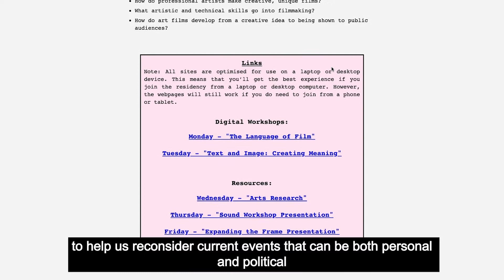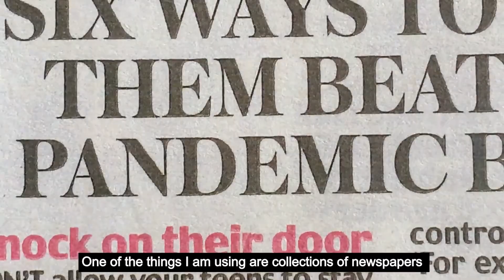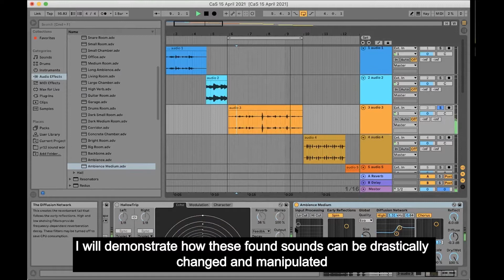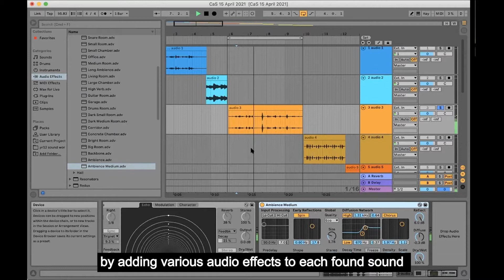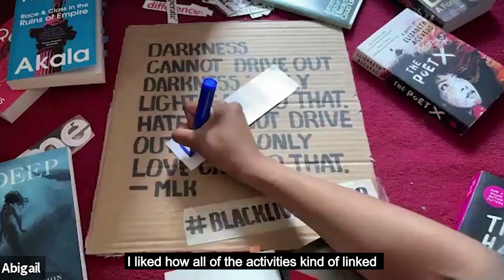DIY Film-making Residencies for Ages 16-19 - City as Studio 2021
As part of Modern Art Oxford's City as Studio programme 2021, participants aged 16-19 from across the UK joined professional artists Kate Mahony, Poppy Tibbets, and James Scott online, to explore the DIY film-making process. Over week-long residencies, the groups created collaborative short films and soundtracks. This film showcases the experience and the young artists' creative process.